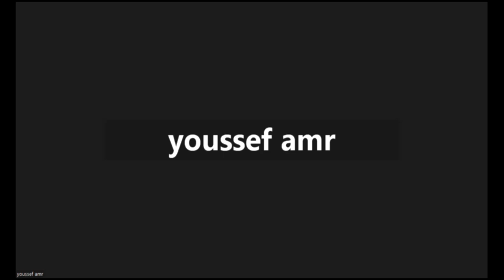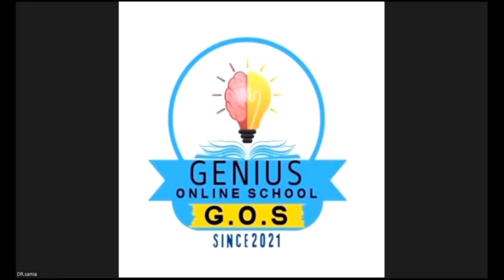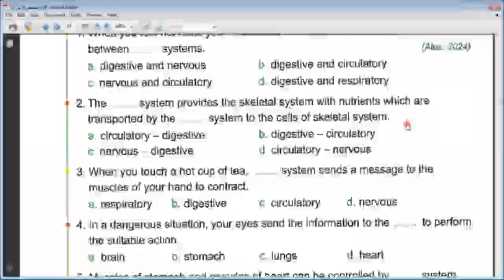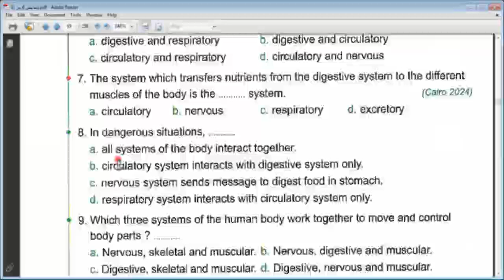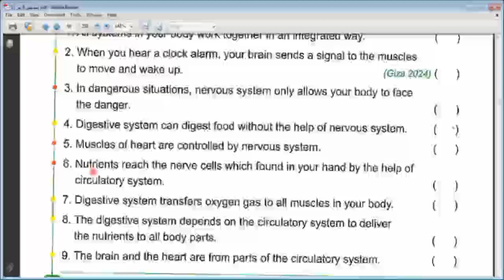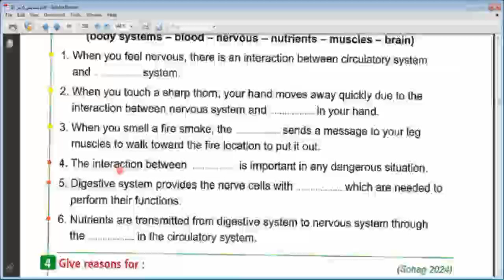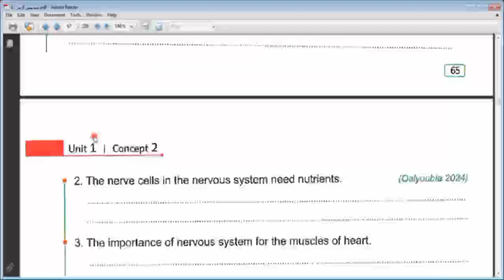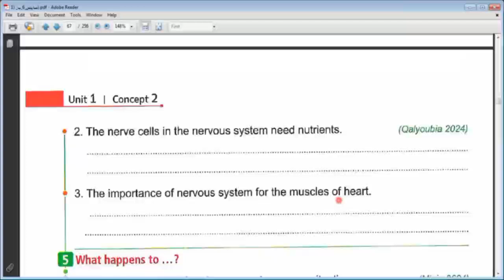ساينس |جزء2شرح مبسط the body as a system |سادسة ابتدائي 2025 مع أ. سامية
17_9_2024
بالتوفيق للجميع ❤️❤️
ملف الانشطة
ابناؤنا بالخارج
ام مصرية
التعليم الاونلاين
اختبارات السفارة